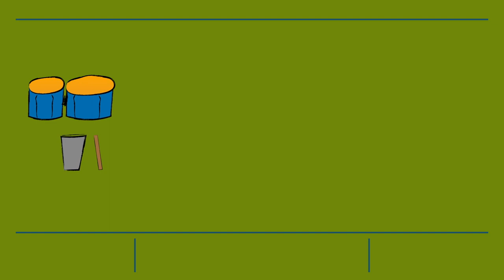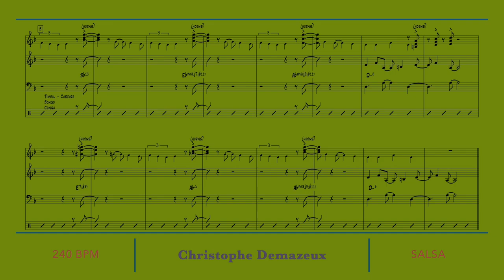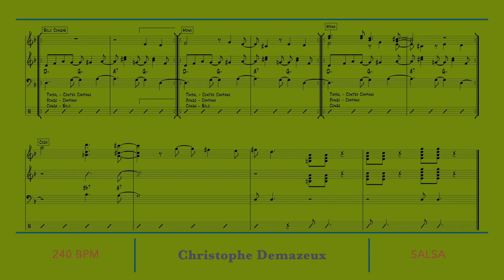Bongos Play Along La Malanga 240 BPM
Use this video to play bongos on this fabulous E. Palimieri's tune called La Malanga!

Is this video helpful?

You can help the creator with money !!